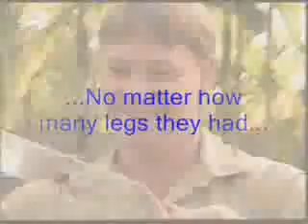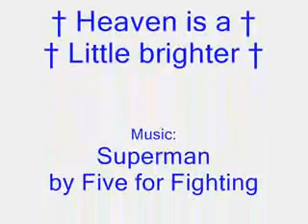A Tribute to Steve Irwin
I made this video last night for the late Crocodile Hunter.  Enjoy.